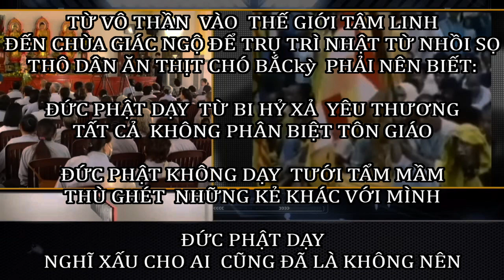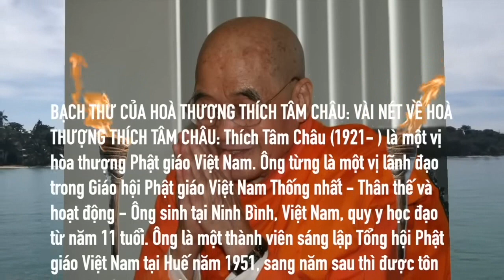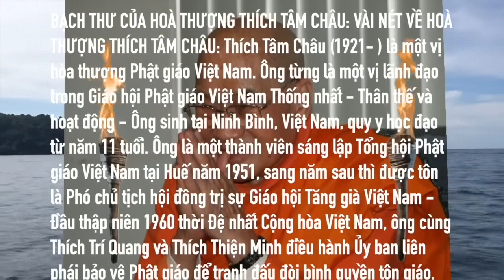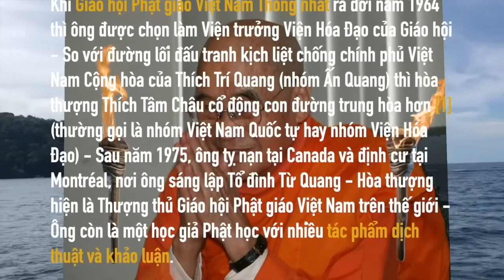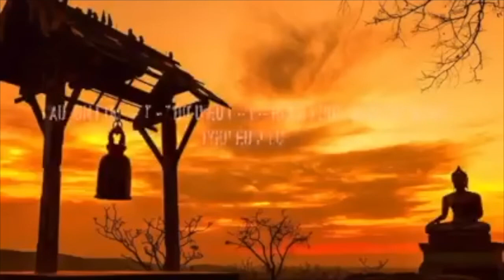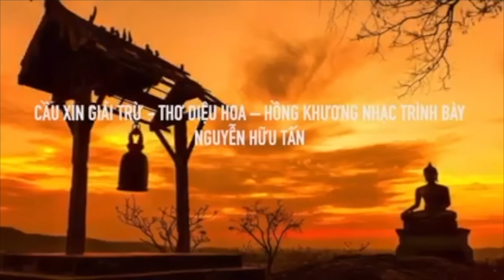Từ vô thần vào Thế giới tâm linh